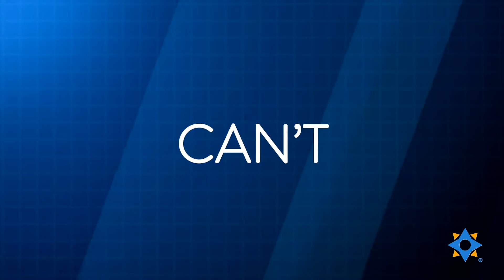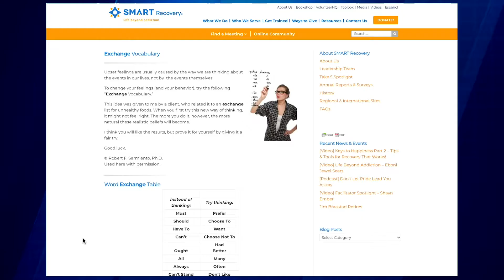EXCHANGE VOCABULARY - Tips & Tools for Recovery that Works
Proudly Produced by RECOVERY TV

The EXCHANGE VOCABULARY method is a great way for you to identify words you think or use in your everyday life that may be "demands" instead of "preferences".

But some words can do great harm: Particularly words we call “absolutes” like “MUST, CAN’T, ALWAYS, and NEVER” for instance. The use of absolutes can often fuel negative emotions when you’re dealing with tough situations. Starring Ted Perkins